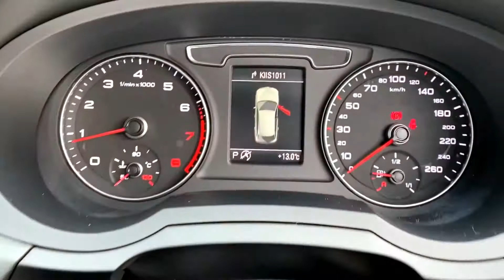2017 Audi Q3 | Walk Around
Enjoy the walk around of this stunning Q3. With low kilometres, a great  option list and magnificent condition why would you  wait